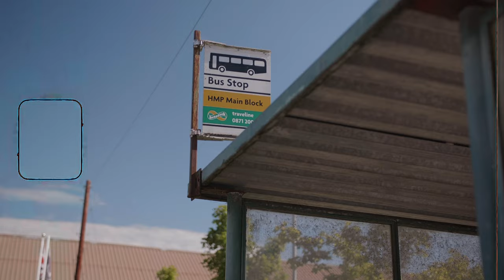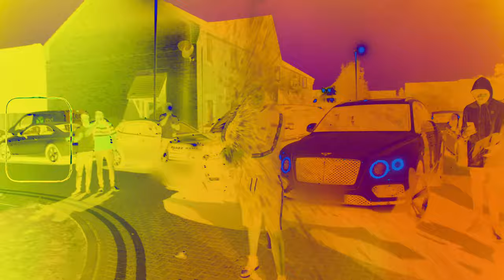Boogst4ck - Return of the Boog (Music Video)